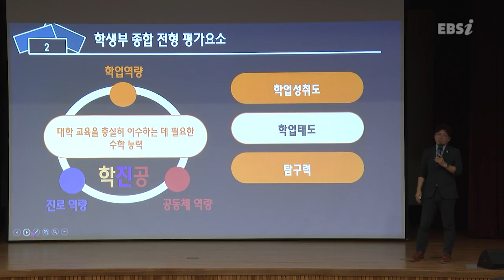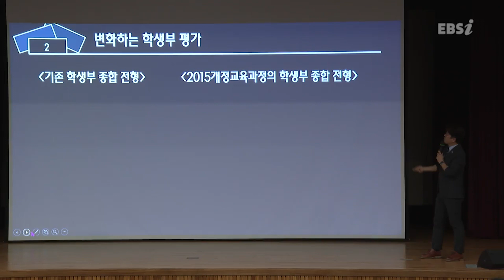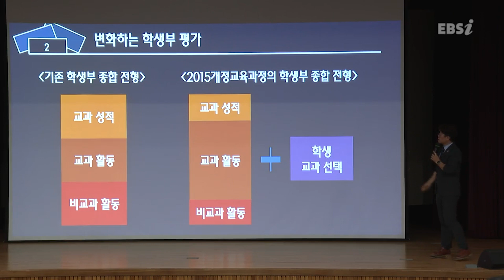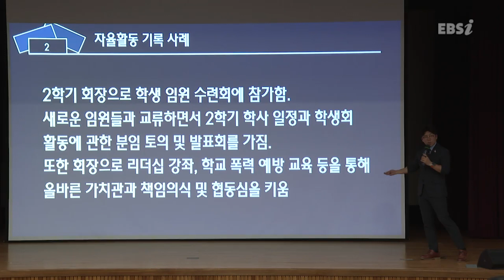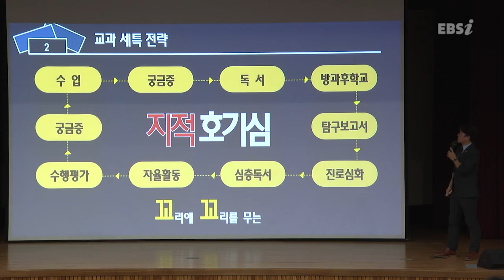※예비 고1 필독※ 2027학년도 대입을 준비하는 예비 고1 학생, 학부모님들이 꼭 알아둬야 할 입시 정보ㅣ학생부종합전형ㅣ#EBS입시설명회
EBS 윤윤구 입시 대표강사가 들려주는 2027학년도 수능 대비 입시 설명회❗️
서울 주요대 학생부 종합 전형 평가 요소와 기존 학생부와 달라지는 점은 무엇일까?
미리 알아두면 좋은 학생부종합전형 꿀팁! 성공적인 대입 전략을 지금 만나보세요.